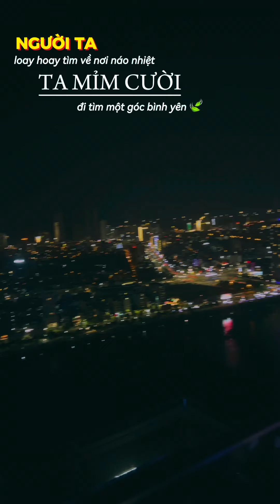danang caurong novotelhotel